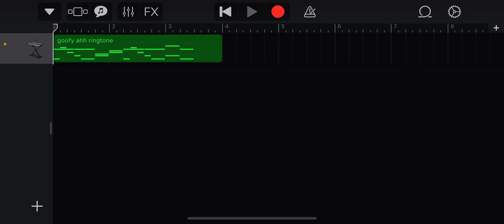can someone identify this goofy ahh 5/4 ringtone that i heard a month ago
i am going to milk this video idea again